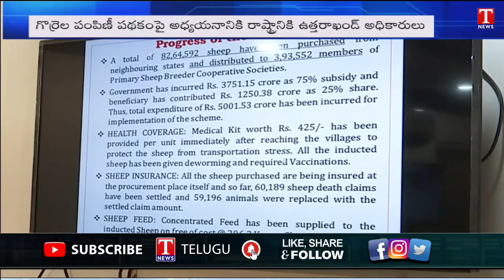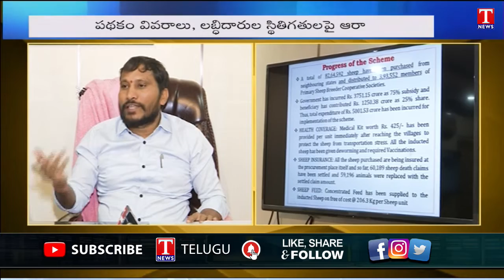Sheep and Goat Development Corporation Chairman Dudimetla Balaraju Yadav Praises CM KCR | T News